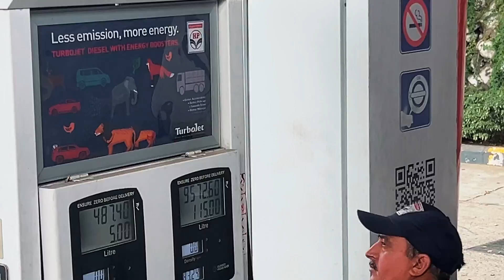Driving cylinder 🚚Truck on Dangerous❌Roads🥵of Jammu&Kashmir